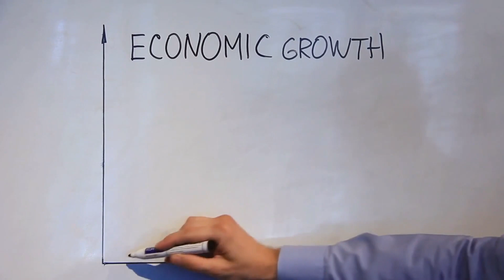G 20 Summit 2023 A Global Gathering in 2023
G20 Summit 2023: World leaders convene, discussing global challenges, economic strategies, and forging collaborative pathways for a sustainable future. Unity in diversity prevails